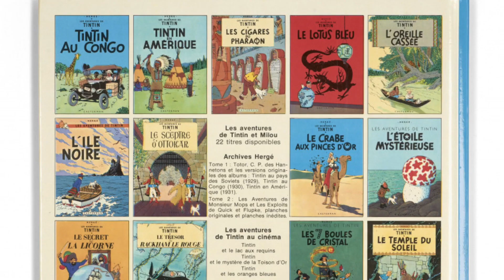UPCT - Literature: The adventures of Tintin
👶 Born in Brussels in 1929, Tintin conquered the hearts of young people around the world, from 7 to 77 years old. Almost a century later, there are a number of adaptations of the reporter's adventures, including a blockbuster movie by Steven Spielberg and a radio show by France Culture. But all of that didn't come without its fair share of controversy… (subtitles are available in French and English by clicking on the CC button on the YouTube control bar).

🗣 Listen to the adventures of Tintin by France Culture, la Comédie française, and l'Orchestre National de France